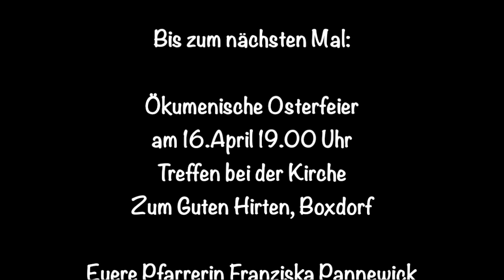Video zum Wunderlandgottesdienst am 13.März 2022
Lerne die Perlen des Glaubens kennen - mit Pfarrerin Franziska Pannewick von der evangelischen Gemeinde Zum Guten Hirten in Boxdorf, mit Diakon Michael Schofer von der katholischen Gemeinde St. Thomas in Boxdorf, mit der Jugendreferentin Rosi Daum und ihrer Tochter Frieda.

Das Lied "Wo Menschen sich vergessen" ist aus dem Liederbuch "Kommt, atmet auf" Nummer 075
Text: Thomas Laubach; Melodie: Christoph Lehmann. Aus urherberrechtlichen Gründen ist der Ton in dem Video stummgeschaltet.